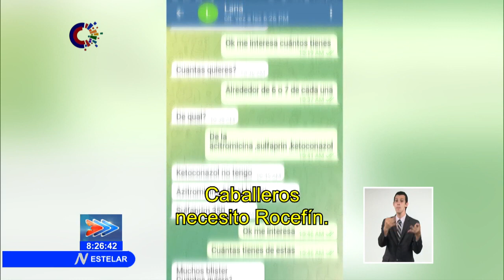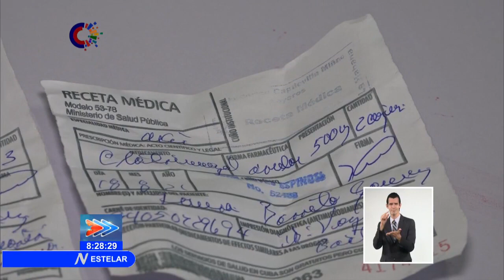MININT enfrenta hechos de sustracción y comercialización ilícita de medicamentos en Cuba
El enfrentamiento a los hechos de sustracción y comercialización ilícita de Medicamentos en Cuba constituye una prioridad permanente de trabajo para las fuerzas del MININT.